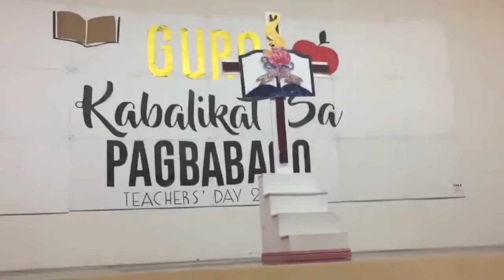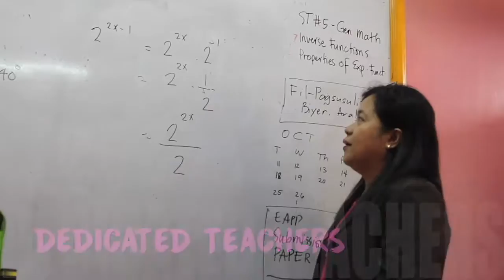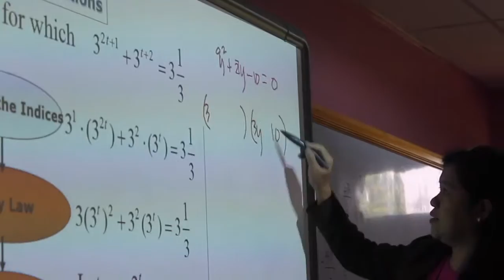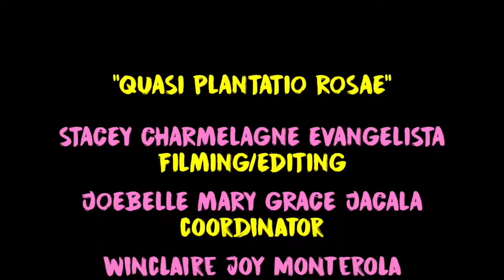Colegio de Sta. Rosa - Makati || QUASI PLANTATIO ROSAE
Performance Task in Oral Communication
"Promotional Video"
11 - STEM || SY 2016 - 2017
Ms. Rita Ruivivar